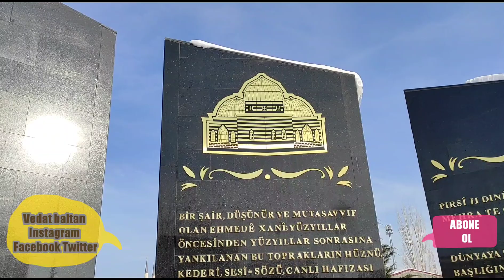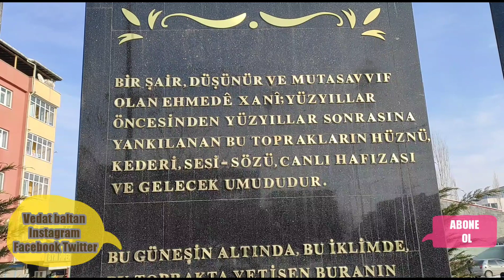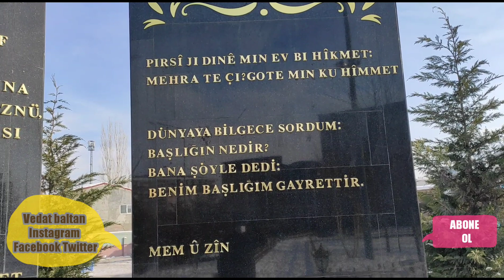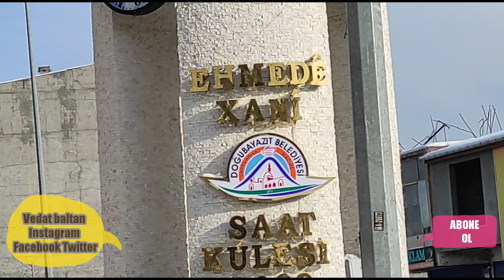agri bazid agiri ağrı Doğubayazıt dogubeyazit mahle ve cadde yeni videolar video